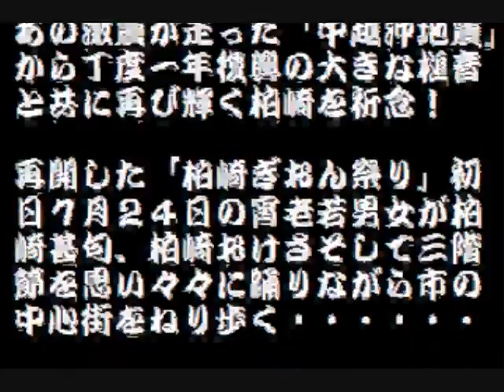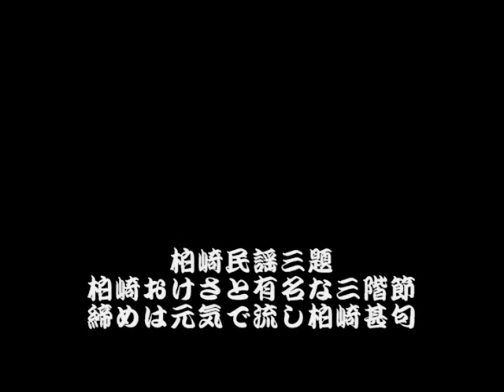震災一年復興民謡街頭流し「柏崎おけさ」「三階節」「甚句」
震災復興祈念街頭流し「柏崎おけさ」「三階節」「甚句」再び輝け！　柏崎　元気いっぱい！